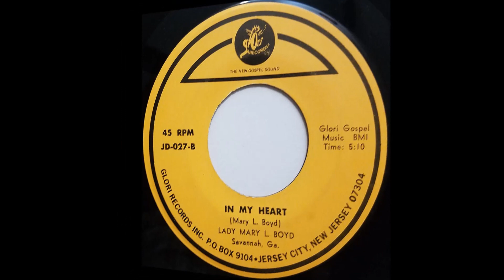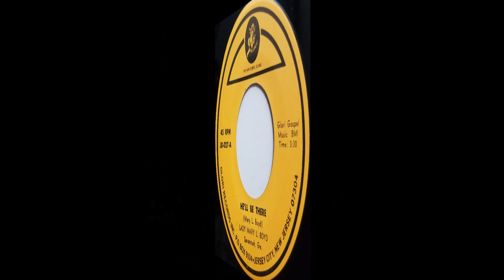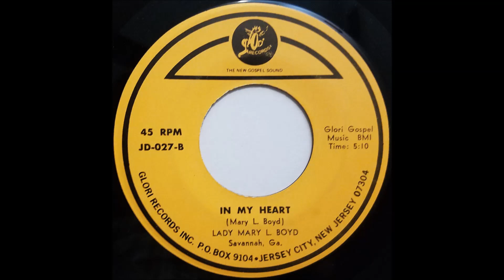In My Heart (1973) Lady Mary L. Boyd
B side on Glori 027 7"

from Savannah, GA